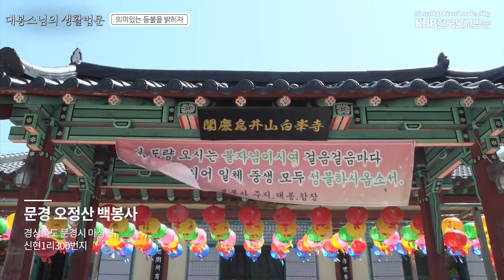대봉스님의 생활속법문- 2022.음.4월초하루법문